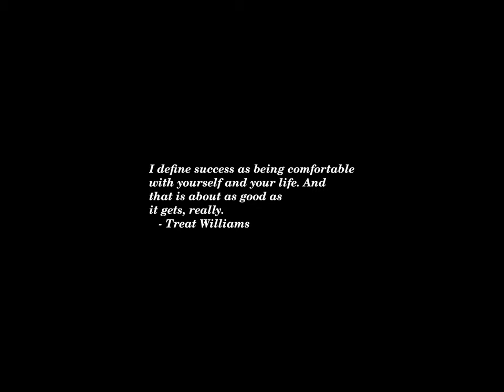Sunset Time-lapse: Sunday, April 28, 2024